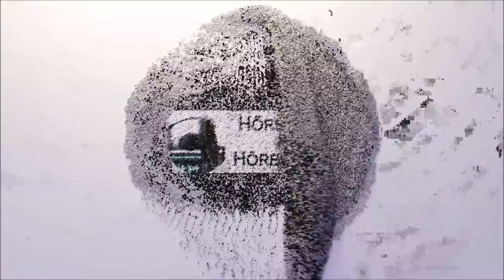Bruno, Chef de Police - Hörspiel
Ein Immigrant und Kriegsveteran aus dem Algerienkrieg ist tot aufgefunden worden, mit einem eingeritzten Hakenkreuz in der Brust. Ein heimtückisches Verbrechen im kleinen Saint-Denis im idyllischen Perigord. Bruno Courèges, einziger Polizist im Dorf, Gourmet, Rugbytrainer und begehrtester Junggeselle, wird an den Tatort des Mordes gerufen. Da das Verbrechen offenbar rassistische Hintergründe hat, werden auch nationale Polizeibehörden eingeschaltet, die den kleinen Polizisten von den Ermittlungen ausschließen wollen. Doch Bruno nutzt seine Ortskenntnisse und Beziehungen und ermittelt auf unverwechselbare Art.

Veröffentlichung: 2011
Autor: Martin Walker
Vorlage: Bruno, chief of police (Roman, englisch)
Übersetzung: Michael Windgassen
Bearbeitung (Wort): Martin Zylka
Komposition: Rainer Quade
Redaktion: Ursula Schregel
Technische Realisierung: Günther Kasper
Regieassistenz: Oliver Metz
Regie: Martin Zylka

Peter Matic - Erzähler
Martin Lindow - Bruno
Kathrin Wehlisch - Isabelle
Christian Tasche - Jean-Jaques
Simon Roden - Tavernier
Katie Jordans - Pamela
Marianne Graffam - Christine
Claus Dieter Clausnitzer - Bürgermeister
Holger Kunkel - Duroc
Albert Kitzl - Momu
Omar El-Saeidi - Karim
Jochen Stern - Pater Sentout
Thomas Kaure - Geschäftsmann 1
Frank Voß - Geschäftsmann 2
Jörg Kernbach - Geschäftsmann 3/Dozent
Manuel Sieg - Komparse
David Miller - Komparse
Marian Kuhlow - Komparse
Nima Mehrabani - Komparse
Gurit Theara - Komparse
Catharina Schmitt - Komparse
Katja Maria Eggers - Komparse